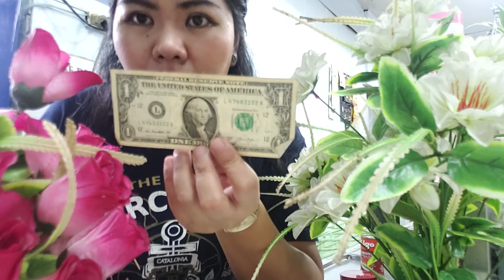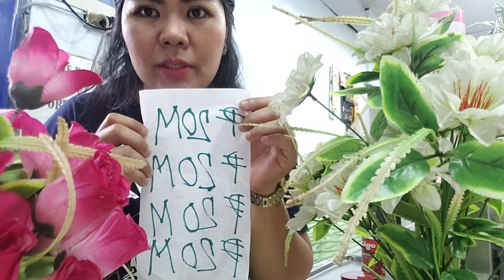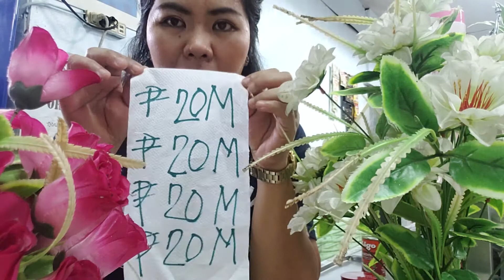PAMPASWERTE SA WALLET PARA HINDI MAWALAN NG PERA